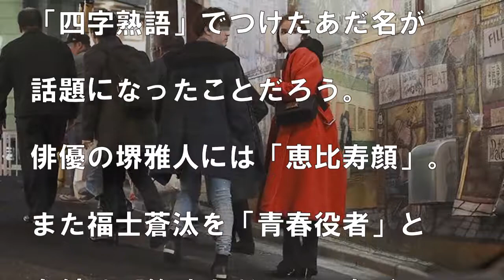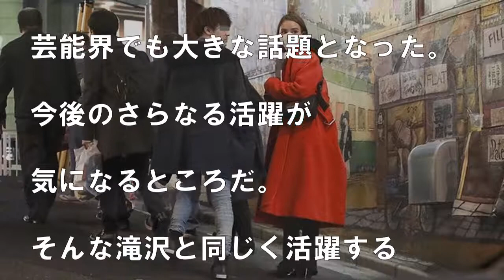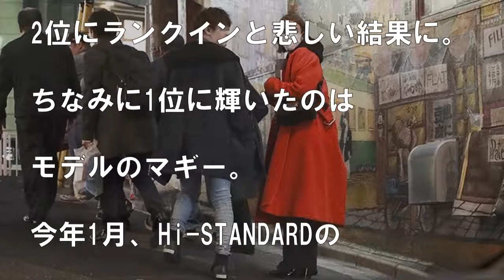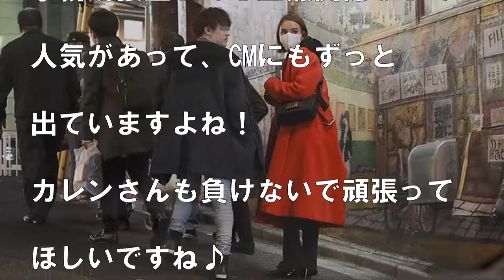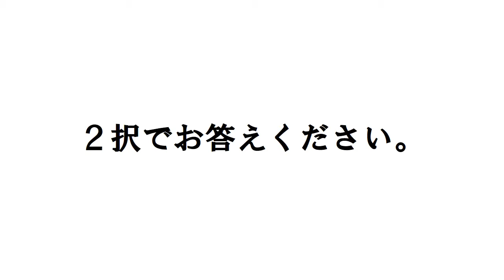滝沢カレンの「熱愛報道」でハーフタレント界の頂点に！？【ボクたち芸能編集部!!】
みなさんに「もっと見たい」と思っていただける動画を作っていきます！

【関連動画】

【関連動画】

KinKiKids(キンキ)の堂本剛が炎上！堂本光一はジャニーズ事務所に解散をしたいと直談判！喜多川社長が下した決断にファンは涙！【ボクたち芸能編集部!!】

KinKiKids(キンキ)・堂本剛の難病の原因と噂される「人物」に堂本光一も驚愕…！【ボクたち芸能編集部!!】

KinKiKids(キンキ)・堂本光一の過去の告白がヤバすぎるとネットで話題に！「本気で解散したかった」驚愕の真相！【ボクたち芸能編集部!!】